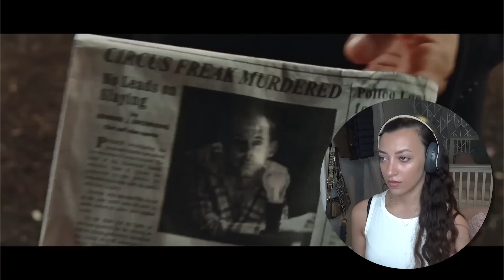X-MEN Origins: WOLVERINE | First Time Watching | Movie Reaction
Watching X-MEN / Wolverine for the first time!

Another special thanks to my VIP patrons: Gilbert, Motodork, Charles & Jason Green!! The support means a lot, you are AMAZING!

This video was edited by: Sameer!

Original Movie Credit: X-Men Origins: Wolverine